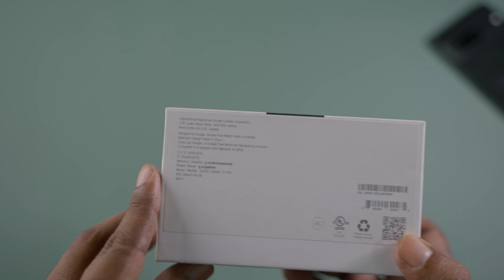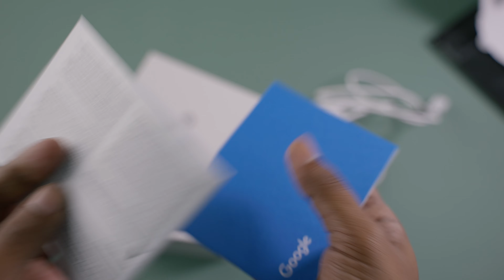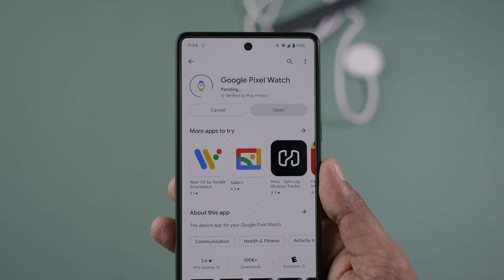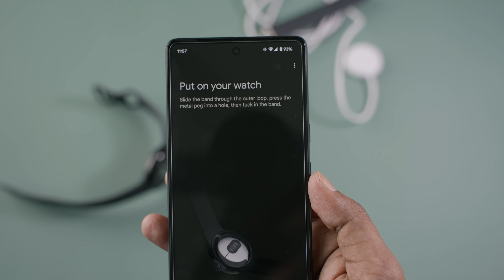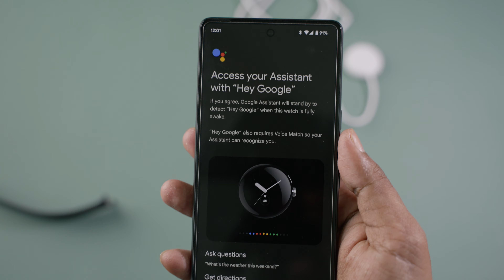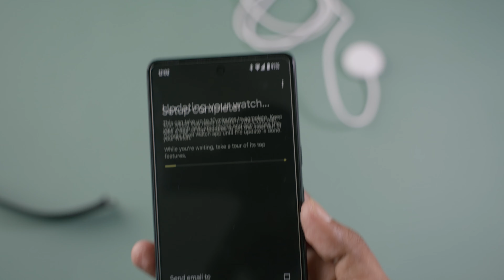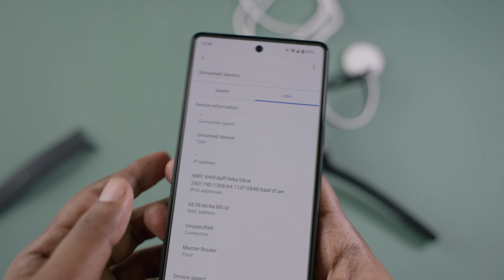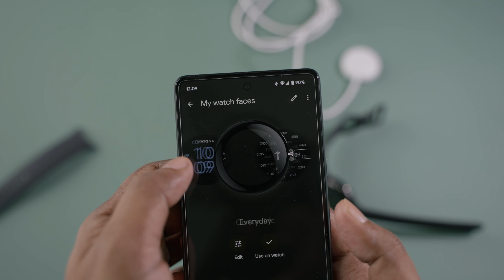Google Pixel Watch Unboxing & Setup [Bangla]